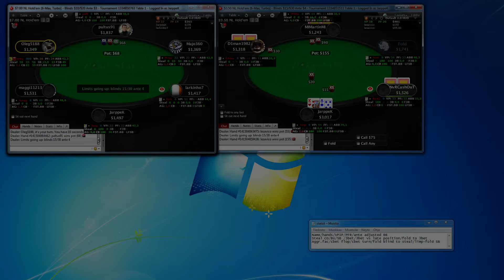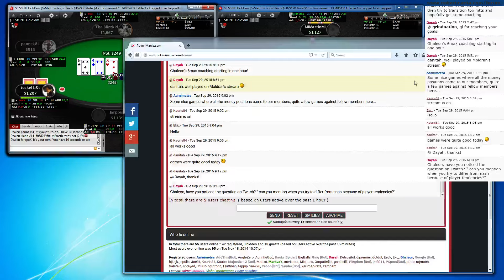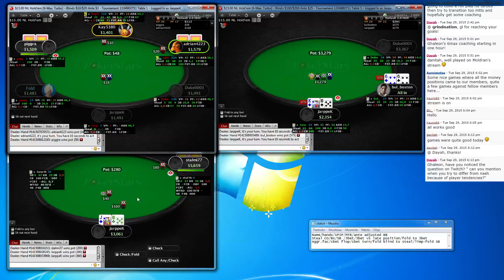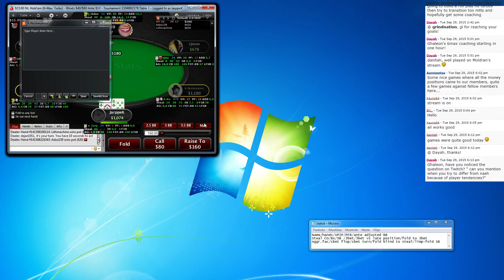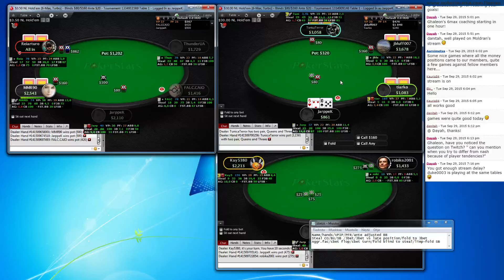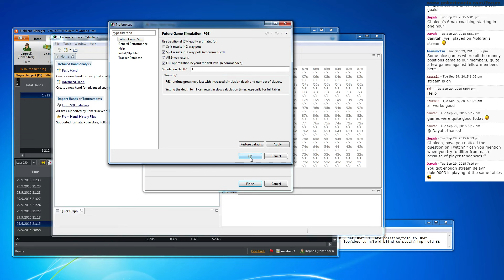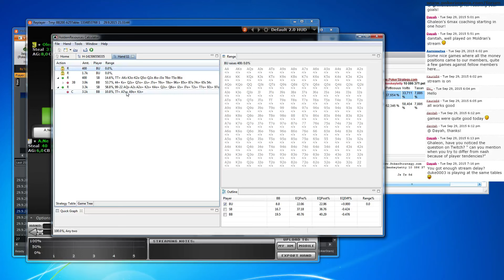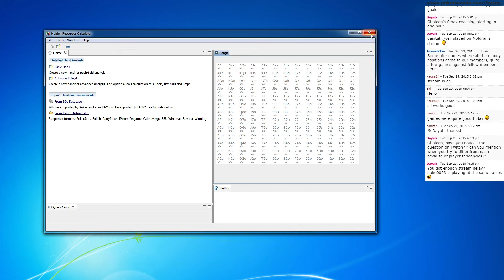Ghaleon's 6max Turbo SNG Training 29.9. 2015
Please register for free to follow the next live broadcast and join the conversation on our own chat! We have coaches for NLHE, HU, PLO, MTT and SNG games who offer both public and private coachings on our forum. Don't forget - you can get free help with your poker hands on our Hand Analysis area!